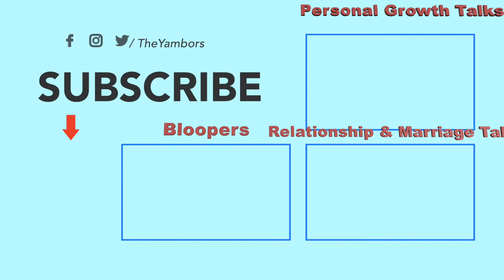BLOOPERS - Living in Miami Florida - 6 Year Review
EPISODE PODCAST BLOOPERS EDITION! We love to show our bloopers to our episodes to show our silly side, to keep it real, keep it fun, and ultimately to make you laugh!

From Baltimore to Miami! It’s been 6 Years since we made the big move to South Florida! In this episode, we talk about what our journey has been like thus far.  Young relationships struggle to survive in Miami, and we talk about the transition, transformation, & the maturation it took through this 6 year period 🌴

Who we are & what's our goal?:
- 1 Conversation at a time we keep it entertaining, keep it fun, keep it informative, and most of all keep it real to provide perspective to help you grow individually and together in a partnership!